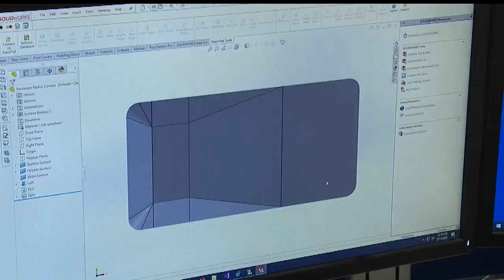GLI Pool Products in Youngstown holding job fair for several open positions